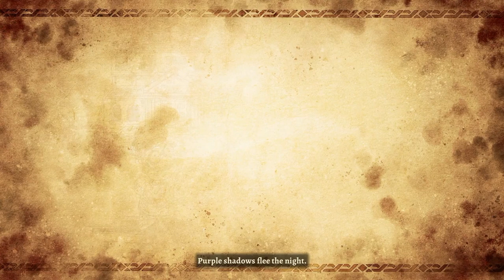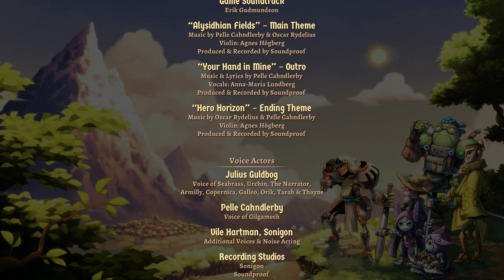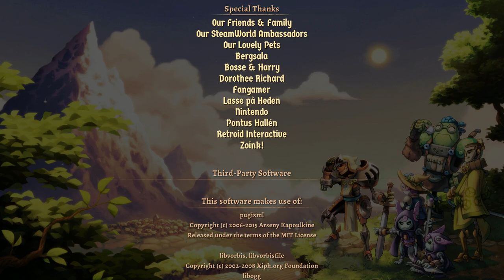Let's Play - SteamWorld Quest - Episode 11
It is time for the final battle.
LET'S GO!